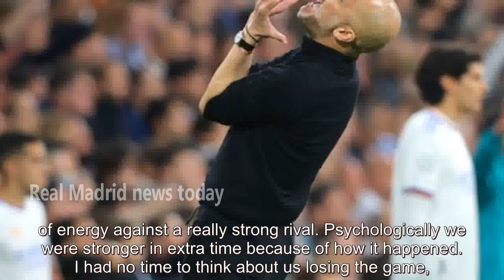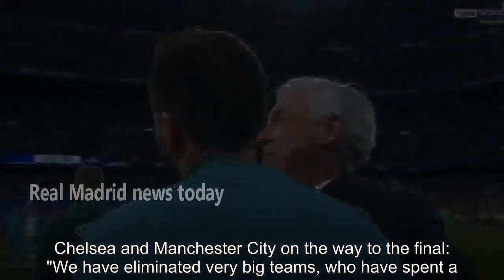Carlo Ancelotti left in tears as "magic" Man City comeback sets up Liverpool final - news today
Real Madrid boss Carlo Ancelotti was left in tears by his side’s “magic” Champions League semi-final comeback victory over Manchester City on Wednesday. Rodrygo Goes netted twice in the final minute of the match for the Spanish giants as Pep Guardiola’s side capitulated in the closing stages to snatch defeat from the jaws of victory. ...